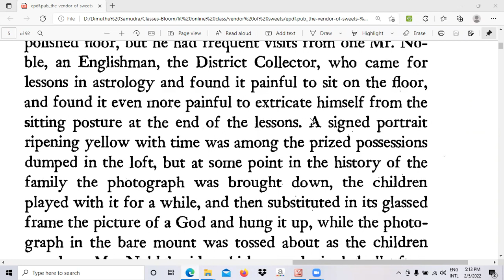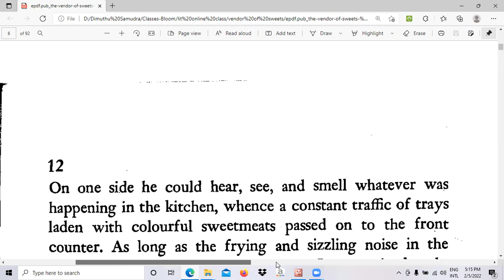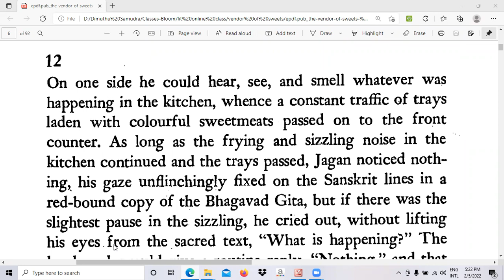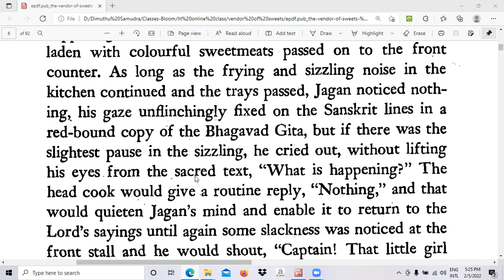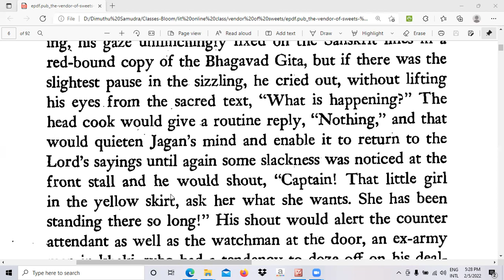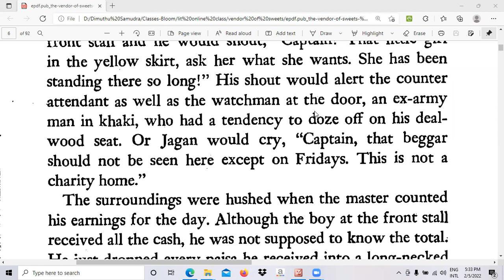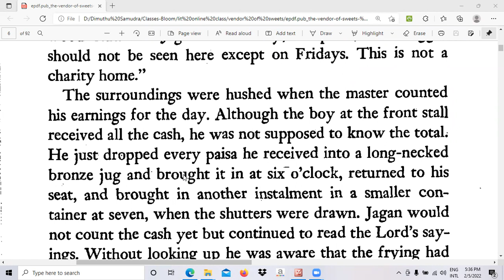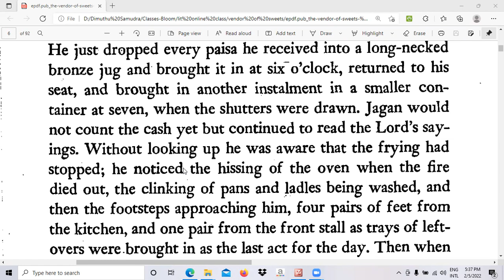English Literature - O/L - Vendor of Sweets - Chapter 01 - Part 9